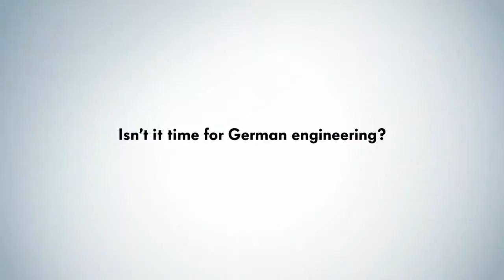VW Dealer Little Falls NJ | Volkswagen Dealer Little Falls NJ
Backed by outstanding service, we offer you the best in selections and noteworthy deals at Crestmont Toyota and VW near Little Falls NJ. For returning or new customers, we supply you with the excellence and efficiency in service you require for purchasing a new or pre-owned Toyota and VW. Our new and pre-owned inventories hold a wide assortment of vehicles to suit every taste and need. Give us a chance to provide you with the excellence and efficiency you deserve. The wonderful folks at Crestmont Toyota and VW are experts in all things Toyota and VW related and are capable of doing whatever needs to be done to get you in a new vehicle today. Take the trip over from Little Falls NJ to Crestmont Toyota and VW today and see why they are the best in the area!